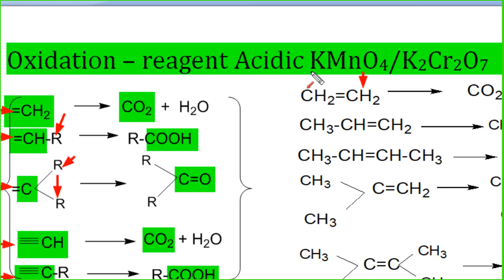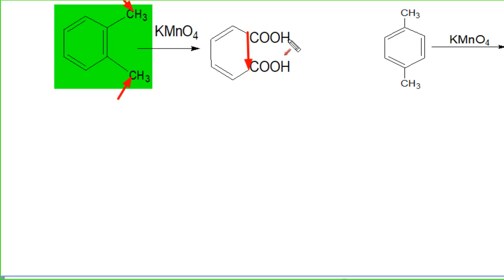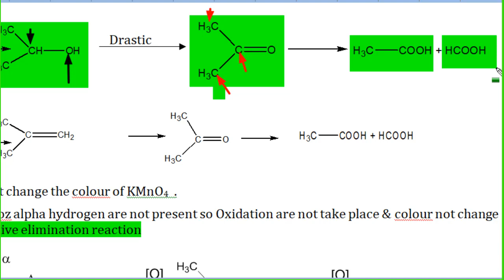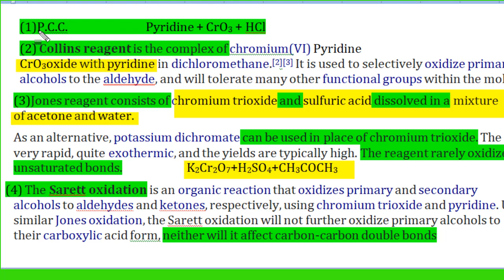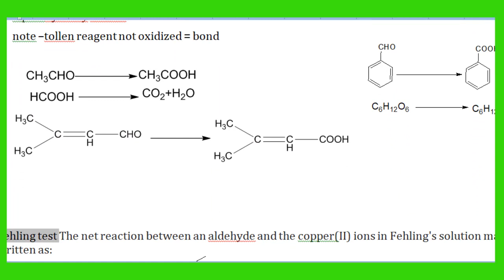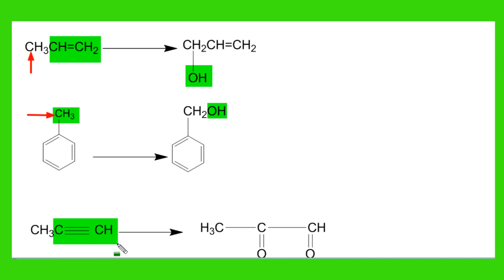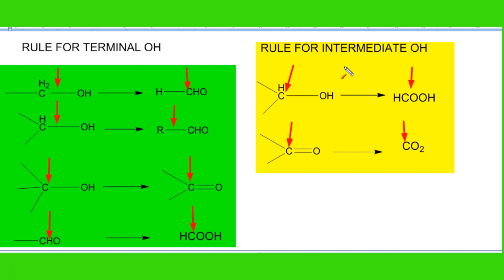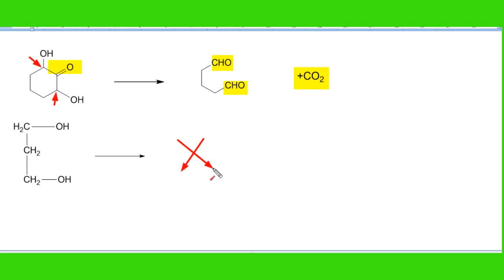complete Oxidation for NEET/JEE/1stgrade/12/11